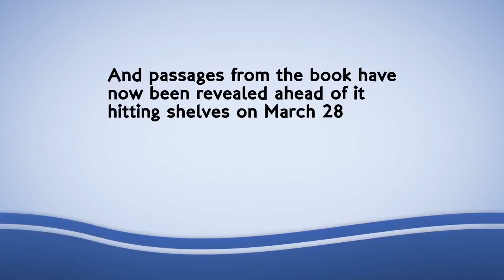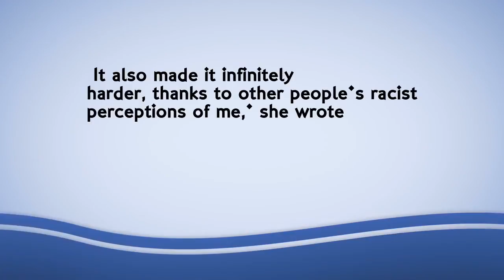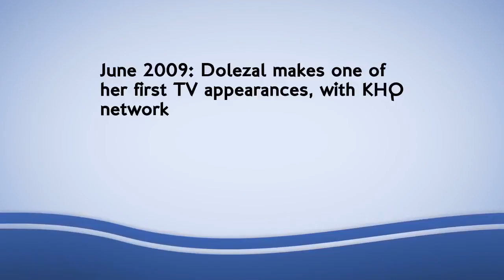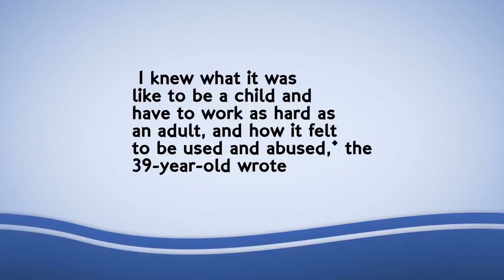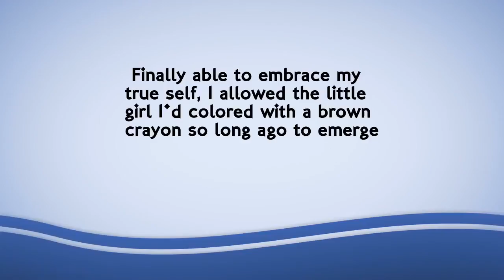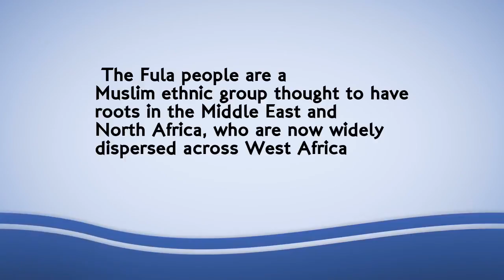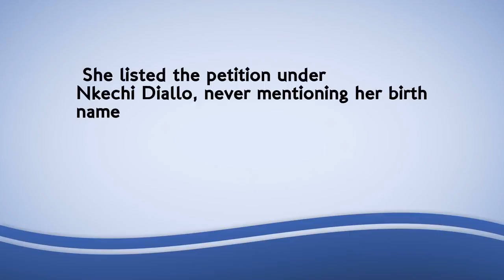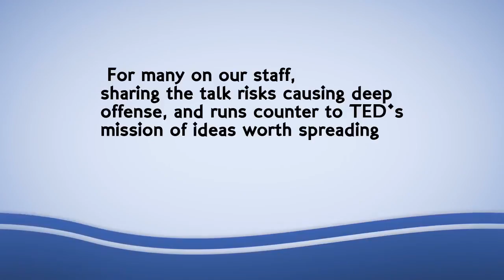Rachel Dolezal launches memoir promotion drive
Explosive snippets of a memoir by Rachel Dolezal - the former NAACP chapter leader who claimed to be black before her parents 'outed' her as white - have been released.